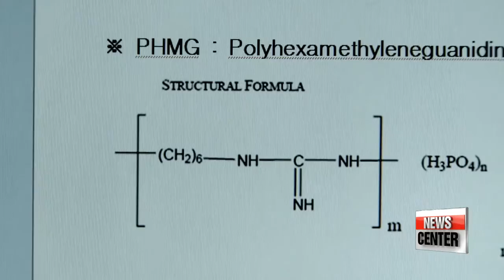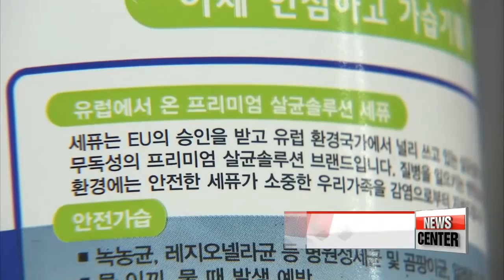Experts say that the toxic chemical found in Oxy's product induces more that lung disorders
가습기 살균제, 폐 아닌 다른 장기에도 영향 미쳐"
  Everyday we learn of more inconvenient truths behind the toxic humidifier sterilizer case...
A biomedical expert let the media know of a 2012 experiment that he conducted... which points to the high probability of the base materials in the humidifer sterilizers in question... causing fatal damage not only to the lungs but other organs as well.
Lee Minyoung explores the adverse effects that the deadly material could have on our body.
Scientists put zebrafish in water containing a certain amount of the industrial chemicals known as PHMG and PGH,... substances that have made headlines for their toxicity which killed numerous lives.
After an hour has passed...all the fish are dead.

  This experiment was conducted in 2012 by the Dept. of Medical Biotechnology at Yeungnam University, to test what other adverse effects PHMG and PGH have on the human body.

And new light is being shed upon this test... as these are chemicals contained in disinfectant products by Oxy Reckitt Benckiser which induced numerous deaths and permanent bodily damage.

At the time of the experiment, scientists examined the heart tissue of the dead fish and discovered that they died of cardiac fibrosis,...a condition where the heart becomes stiff and eventually stops working.

But experts add that heart conditions are not the only problem.

"Besides cardiac disorders, inflammation was spotted in blood vessels as well...which is an indication that the toxic material can travel to other parts of the body,...causing serious damages in other organs."

Other similar tests were also conducted back then on mice by the Korea Conformity Laboratories... a subsidiary organization of the trade ministry... where 10 out of 20 mice died after inhaling the toxic chemicals.

Health organizations say, however, that even if customers had known that these chemicals could cause serious harm to their health, in most cases, people would not realize what they were using products containing them in the first place.

"Companies are refusing to label their products with specific ingredients saying that it's 'confidential business information'. Customers have no option but to buy products they are not really sure it's safe enough to use."

  Meanwhile, investigations on the Oxy scandal are underway, with the nation's prosecution having already accused four people, including the former CEO of Oxy Korea of professional negligence.
Whether to approve the arrest warrant will be decided within Friday.